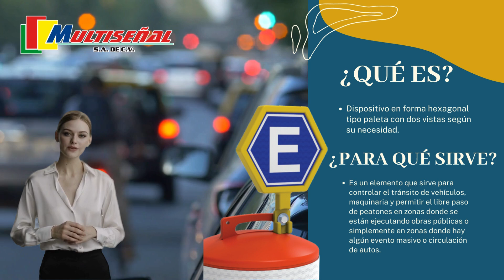Paleta PARE-SIGA / GANCHO.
Dispositivo en forma hexagonal tipo paleta con dos vistas según su necesidad.
Es un elemento que sirve para controlar el transito de vehículos, maquinaria y permitir el libre paso de peatones en zonas donde se están ejecutando obras públicas o simplemente en zonas donde hay algún evento masivo o circulación autos

Características:

-Cuerpo en una sola pieza fabricado en polietileno color amarillo o naranja de larga durabilidad.
-Cuenta con un mango, que la hace versátil para colocarse en un hito-122, hito 110 así mismo la puede montar en trafisit-109, (incluye  tonillo).
-Útil para los bandereros en la obra, entradas- salida de escuelas, hospitales, etc.
-Paleta personalizable, adaptable a tus necesidades.
-Protección contra rayos UV, Reflejante en ambas caras.

📩 ¿Listo para dar el siguiente paso? ¡Contáctanos ahora mismo y haz que tus proyectos suban de nivel e innovación!